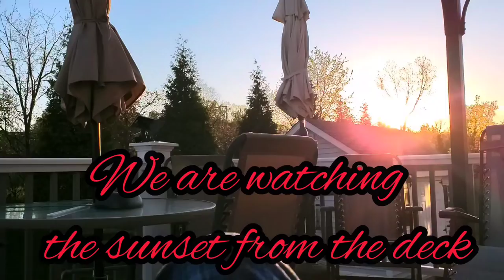Watching the sunset